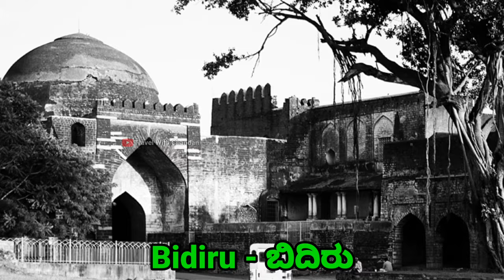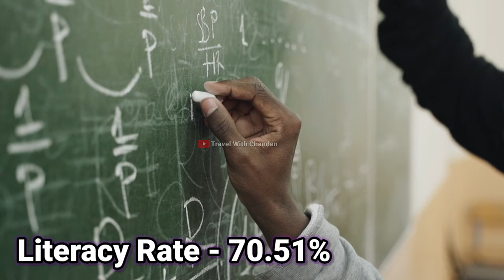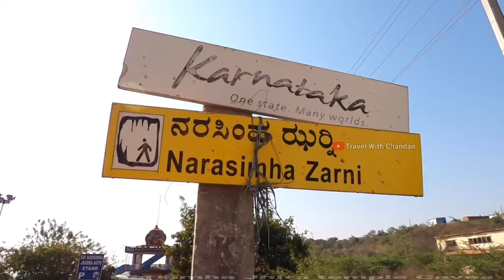Bidar City Karnataka 🇮🇳 || City Of Whispering Monuments || Explore Bidar City Full Information Video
Hello friends
                    Tho Sabse Pehle Aap sabhi ka swagat hai hmare is youtube Channel Travel With Chandan Me. Tho Aaj  ki is video me ham Kanataka ke Bidar City ke bare me Janne wale hai.To Please iss video ko pura last tk dekhiyega aur isi tarah Travel se related video dekhane ke liye hmare is youtube channel Travel with chandan ko Subscribe kar lijiyega.

Is video me use kiye gye sbhi video clip ka credit iske original content owner ko jata hai . Is video me Other Owner ka clip Isliye use kiya gya ha taki video ko shi Tarike Se Explain Kiya ja Sake.

Aap sbhi ka Ek bar Phir Se dhanyawad

TWC karnataka mysore mangalore manglore_port manglore_bandar manglore_Karnatakaijaypura ke bare me Janne wale hai.To Please iss video ko pura last tk dekhiyega aur isi tarah Travel se related video dekhane ke liye hmare is youtube channel Travel with chandan ko Subscribe kar lijiyega.